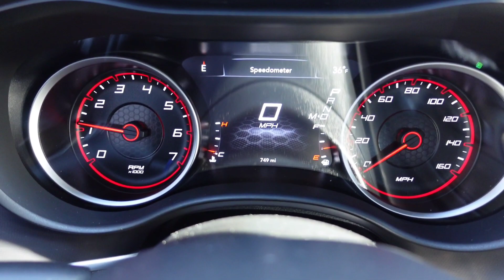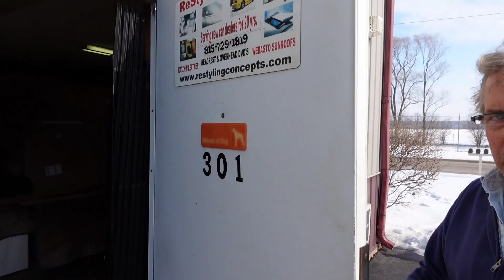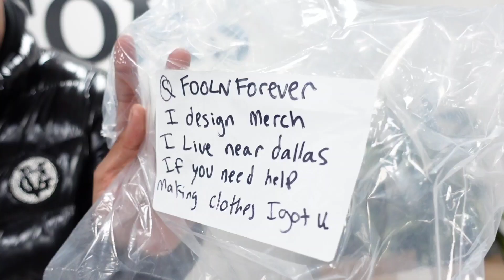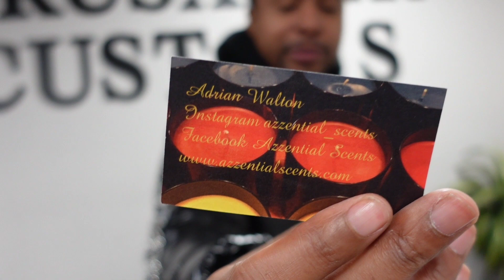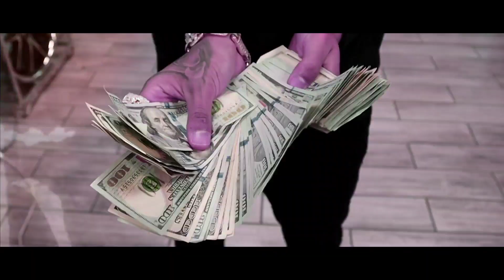*THE TRUTH* PICKING UP MY SON CAR AFTER HIS ACCIDENT AND GETTING HIS INTERIOR DONE